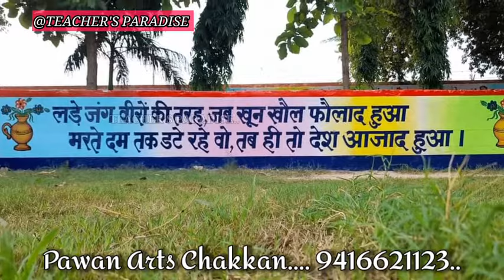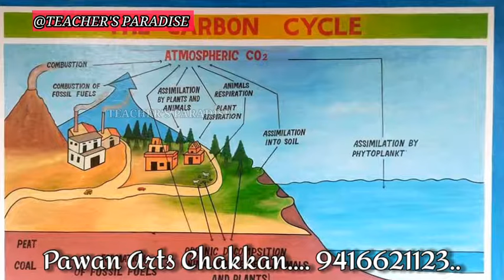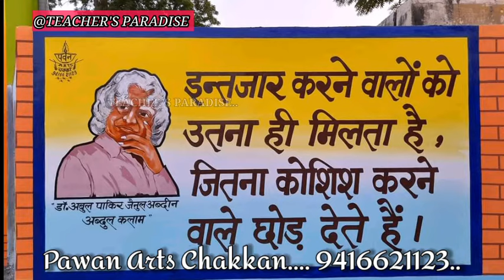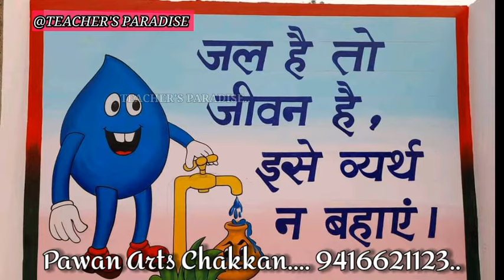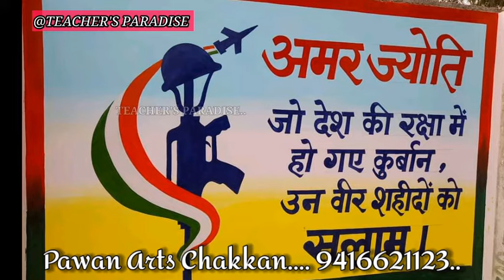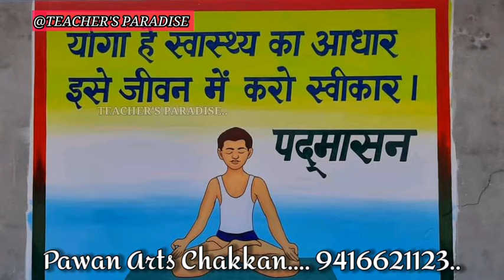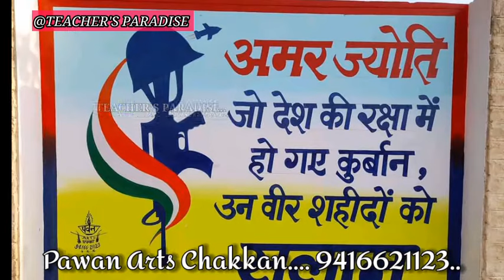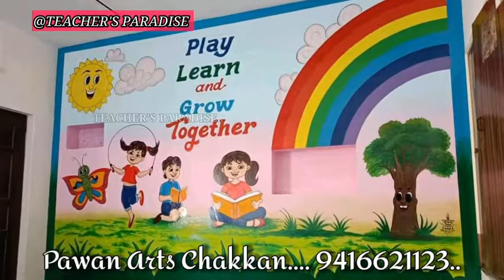Bala Painting Ideas Part-4 || Best Wall Painting || गजब की स्कूल पेंटिंग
यह वीडियो पवन आर्ट चक्कन जी की पेंटिंग पर आधारित है जिन्होंने अपनी पेंटिंग से पूरे भारत में धमाल मचा दिया इन्हें रंगों का जादूगर भी कहते हैं इनके द्वारा संपूर्ण भारत में अपनी सेवाएं दी जाती हैं इनसे संपर्क करने के लिए मोबाइल नंबर वीडियो में दिया गया है